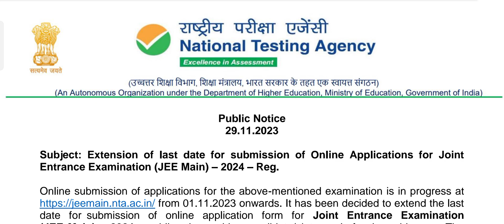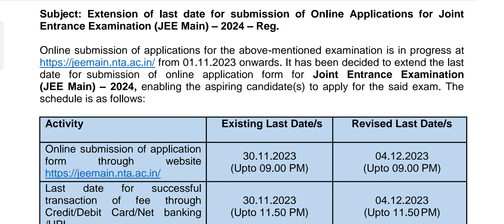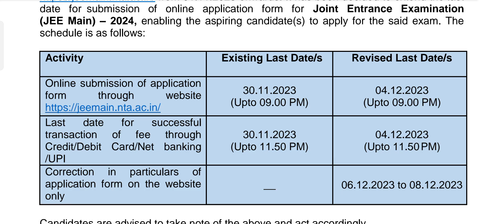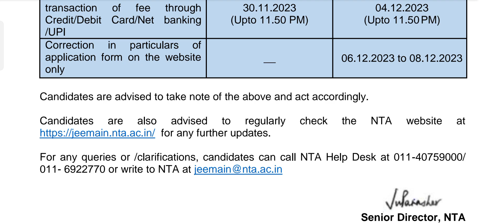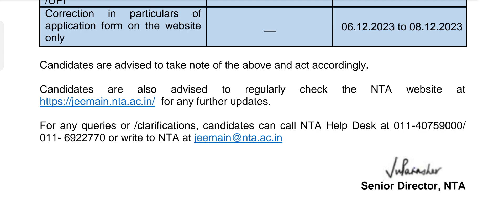JEE आवेदन की डेट बढ़ी